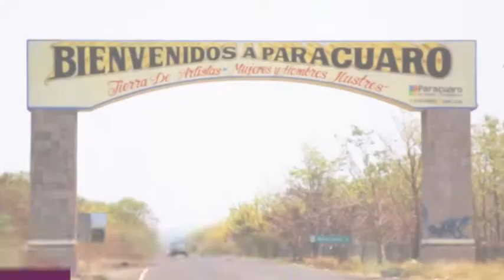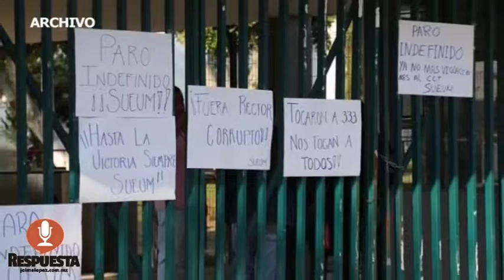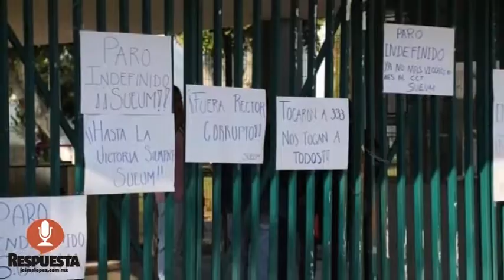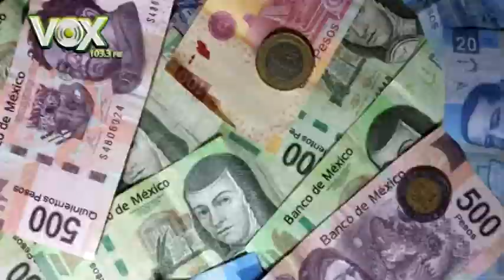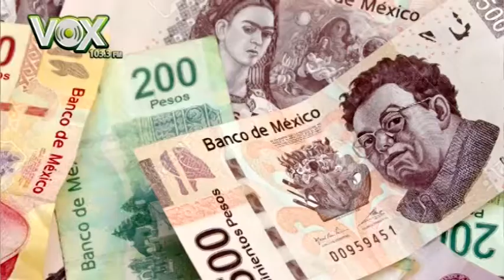RESPUESTA TV 04 DE AGOSTO 2017